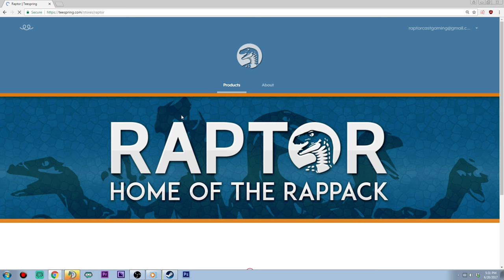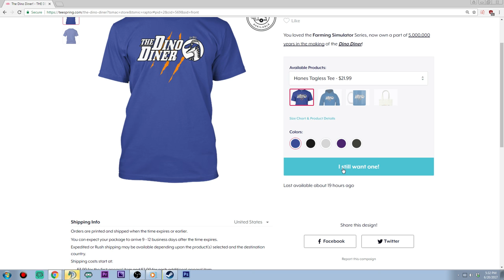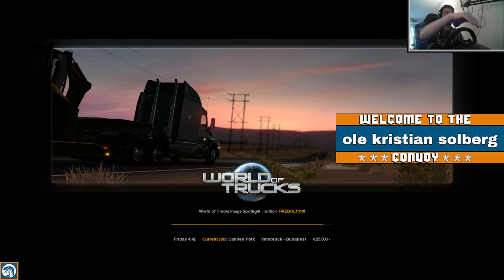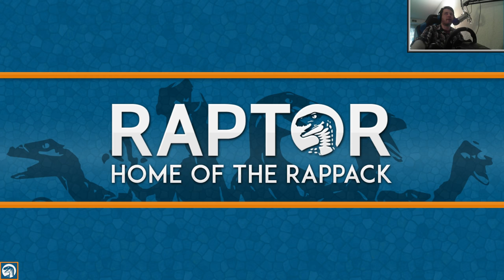TRUCKIN' ACROSS EUROPE, CARGO & FREIGHT COMPANY | Euro Truck Simulator 2 Mutliplayer Gameplay